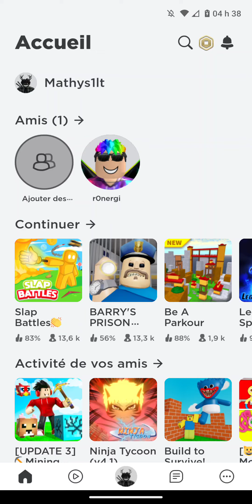14 juillet 2022